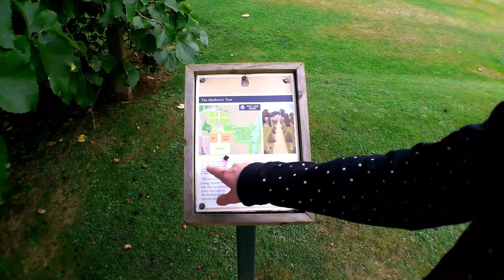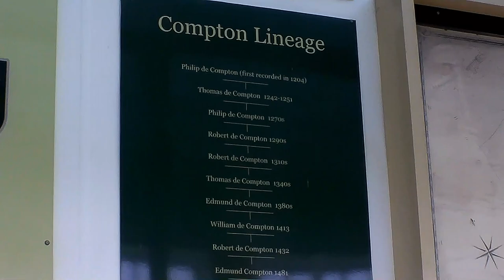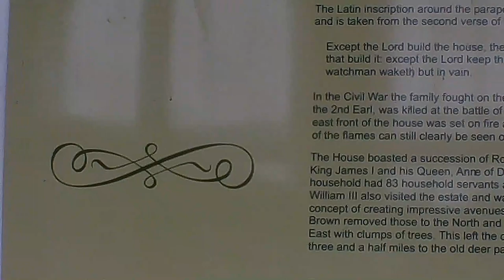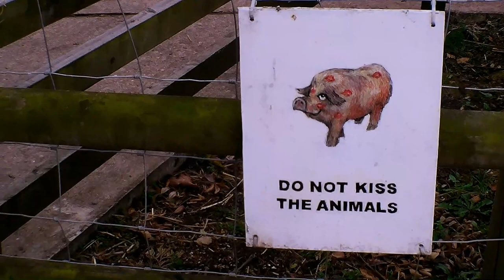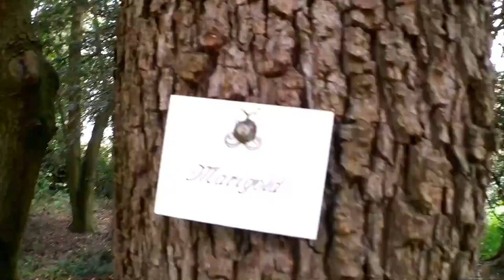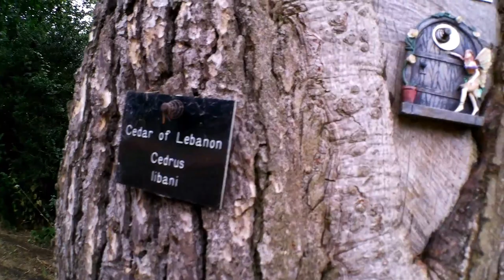NOINTOUR - I GIARDINI DI CASTLE ASHBY- *CASTLE ASHBY GARDENS* - Northamptonshire - Countryside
Ciao e benvenuto in questo NOINTOUR, la serie di video sulle nostre passeggiate in visita alla verde Inghilterra.
Con questi video vogliamo mostrarti angoli caratteristici di questo meraviglioso paese, a volte meno famosi, ma sempre molto belli.
Oggi siamo in visita ai giardini CASTLE ASHBY, un castello del 1700 ricchi e lussureggianti pieni di piante secolari, serre, moltissimi fiori e con un piccolo zoo a soli 15 minuti da casa nostra nel NORTHAMPTONSHIRE.
Speriamo che questi video ti piacciano, ti lascio come sempre il link all'intera PLAYLIST sull'argomento NOINTOUR

NON PERDERTI ANCHE I PROSSIMI VIDEO!

 LA DIETA CHE OGNI TANTO FA MOLTO BENE : urly.it/37g8c